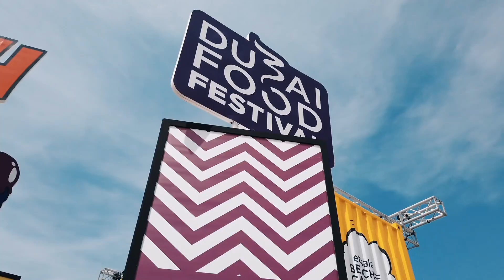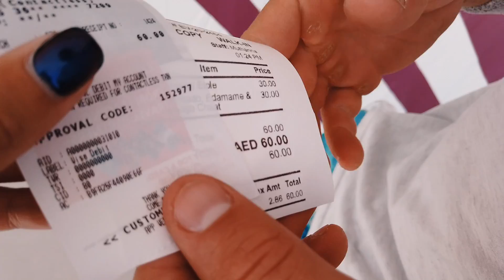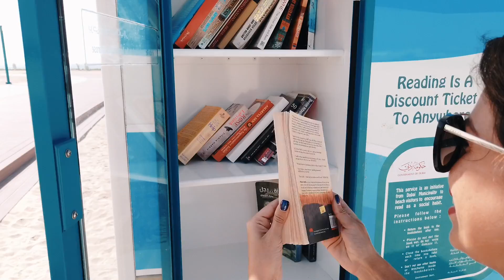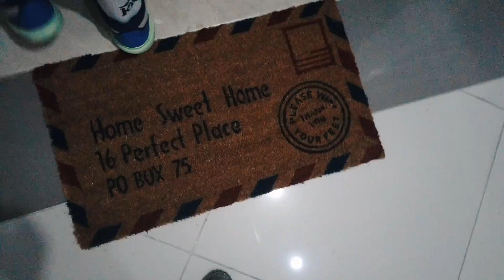Cosa Si Mangia alla Beach Canteen | Dubai Food Festival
Ciao a tutti 👋🏻 sono Marianna.
Ho aperto questo canale nel 2008 senza mai farci granché. Ora ho deciso di provare caricare un video alla settimana e portarvi un po' in giro per Dubai (dove vivo) con me.

Se vi interessa vedere come si vive a Dubai iscrivetevi al mio canale per vedere i prossimi video, e se avete qualche suggerimento o qualcosa che vi interesserebbe vedere nei prossimi video scrivetemelo nei commenti!

In questo primo vlog sono andata alla Beach Canteen durante il Dubai Food Festival.

Hello everyone 👋🏻I'm Marianna
I opened this channel in 2008 without ever doing anything with it. Now I've decided to try upload a vlog every week and take you around Dubai (where I live) with me.

If you're interested in how's life in Dubai subscribe to my channel to see more, and if you have any suggestions on what you'd like to see in the next vlogs let me know in the comment section down below.
*If you don't speak Italian, you can turn on the English subtitles*

In this first vlog I went to Beach Canteen, during the Dubai Food Festival.